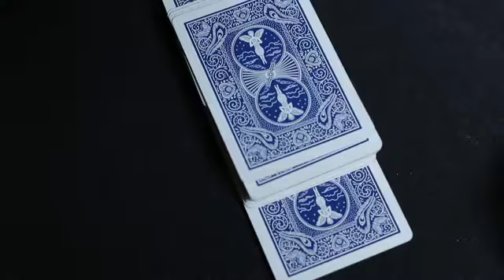Anniversary Waltz (Special Cards and Online Instructions) by Garrett Thomas and Doc Eason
Doc Eason calls Anniversary Waltz "the strongest card trick known to man." This modern day classic has an emotional connection. The effect it creates is so powerful that women have been known to cry after seeing it. Now, Doc and Garrett Thomas team up to bring you all of the touches on the classic that every magician should have in their working repertoire. Doc and Garrett feel Anniversary Waltz is so important that they're giving the method away for free!

But, what's most important to a great performance of Anniversary Waltz is the cards; the correct cards. Cards designed specifically for this effect have never been available. Well, they are now! Doc and Garrett's new Anniversary Waltz deck includes: Ace of Hearts / Two of Hearts; King of Hearts / Queen of Hearts; plus plenty of contrasting cards with abundant signature room, so you can perform the effect for non-special occasions.

Watch the download and when you're ready the cards will be waiting for you.